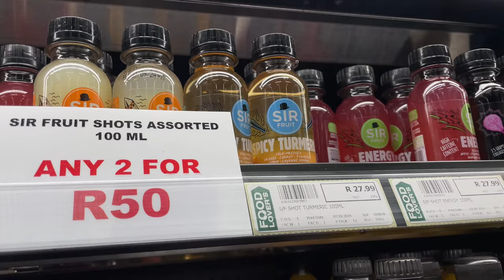The Zone outing || Bit of shopping || Grocery shopping || Doing hair